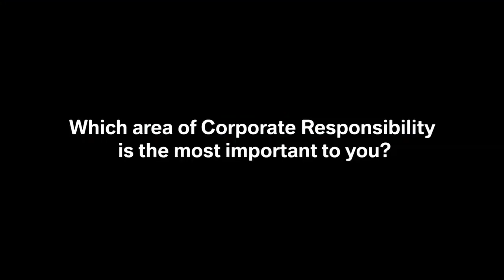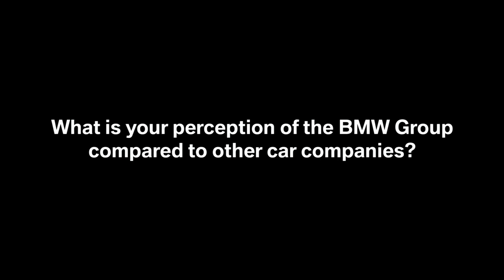01 Responsibility in the times of transformation